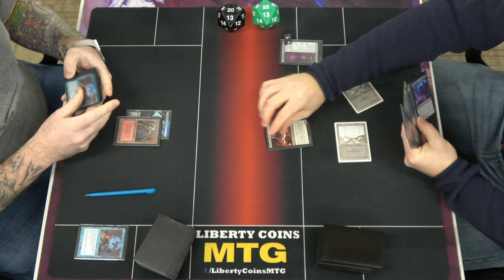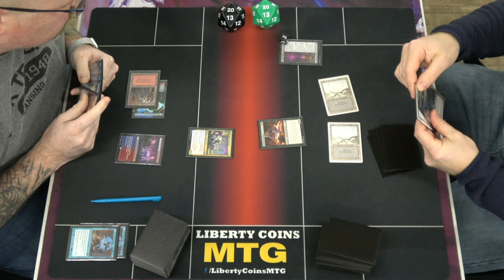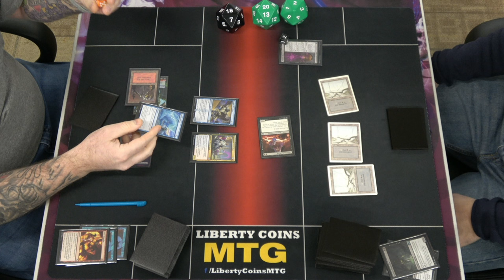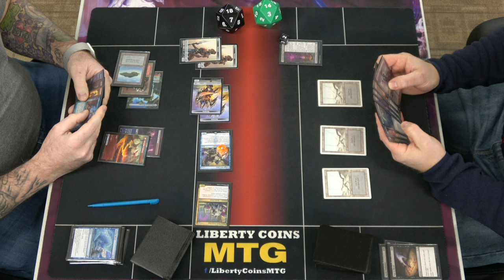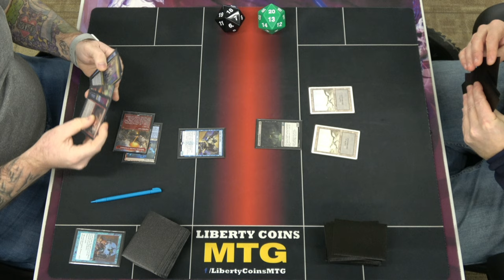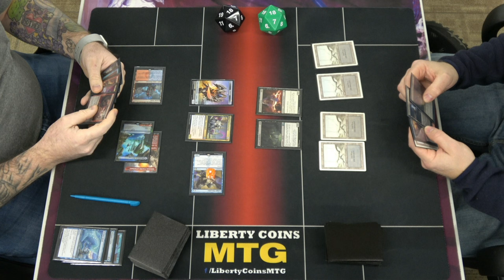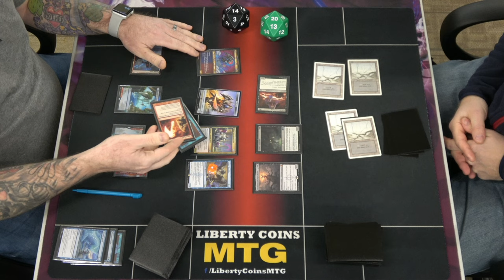Izzet Pyromancer vs Monoblack Devotion 01-20-23 | Round 3 | Pioneer MTG Tournament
Regular REL
Format: Pioneer

Open Discord.